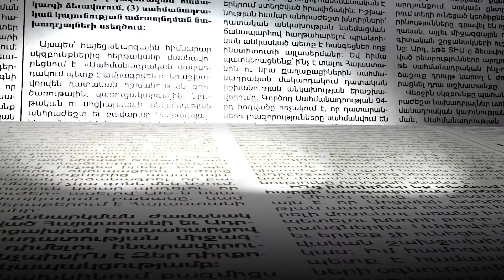«Ռոբի ու Սերժի ժամանակ մեզ գայթակղում, ասում էին՝ նախագահ ասեք, չենք ասել». Արմեն Մարտիրոսյան